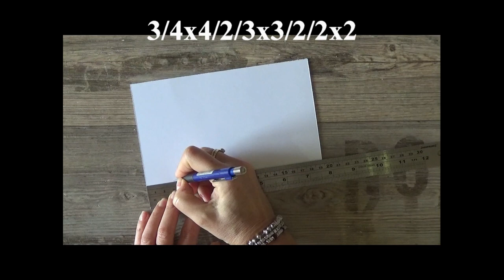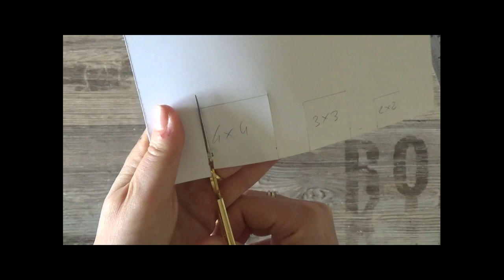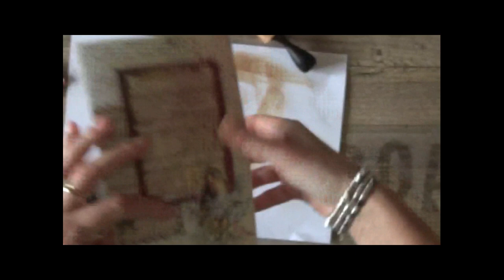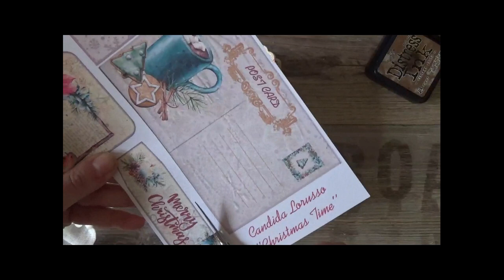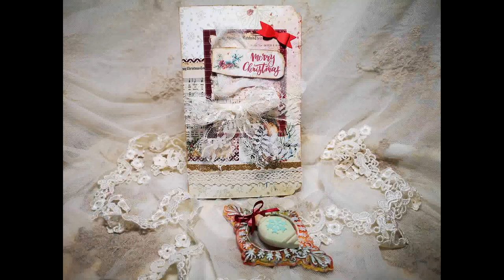Christmas Card con kit digitale "Christmas Time"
💛💛💛💛 Biglietto di Auguri Natalizio realizzato con i miei kit di carta digitale "Christmas Time" e "Label Christmas".
Ho fatto un errore durante il video, ma me ne sono accorta in ritardo per recuperare. Poco male. Lo recupero comunque.
Guarda i pacchetti digitali per realizzarlo
Carte:

💛💛💛 Prodotti da me preferiti ed utilizzati per realizzare i miei progetti: